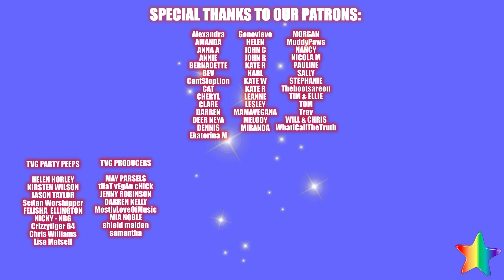Learning To Talk Again 🎵 | Vlogmas Day 23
Another li'l kitchen catch up to mark Vlogmas Day 23. xxx